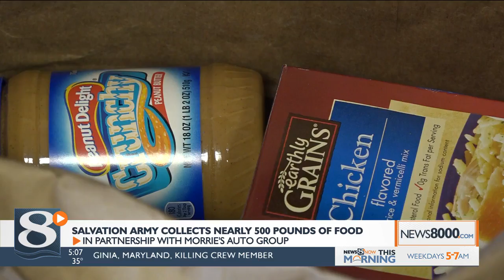The Salvation Army is on a mission to collect two million pounds of food this month.